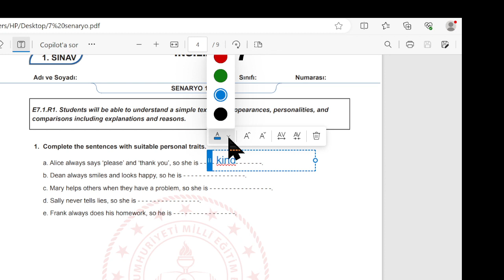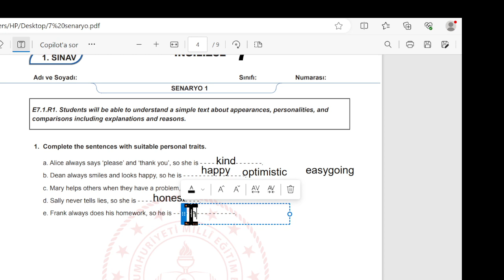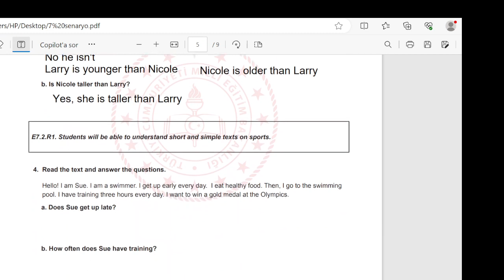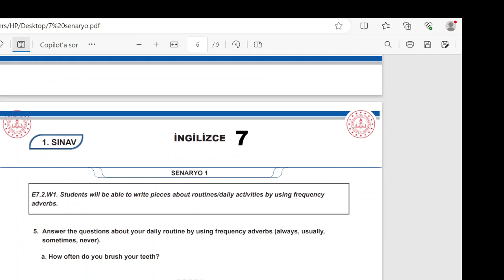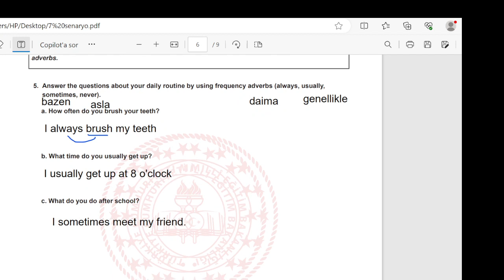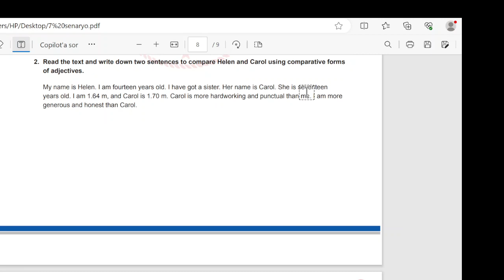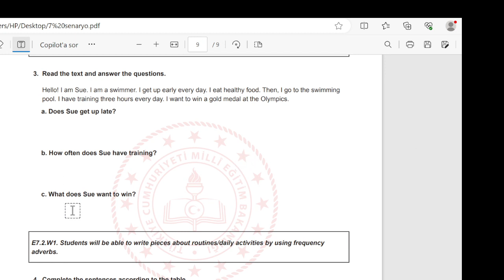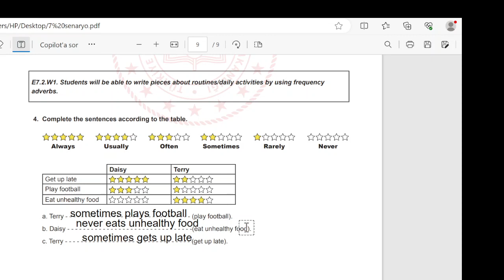7.sınıf açık uçlu senaryo 1-2 ingilizce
meb cevap anahtarı